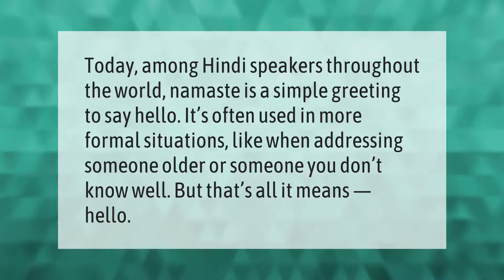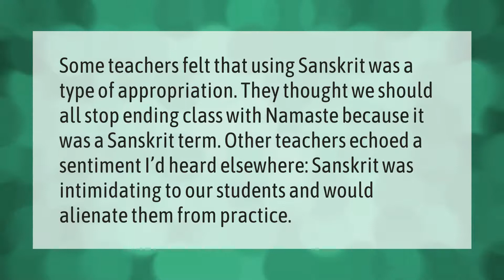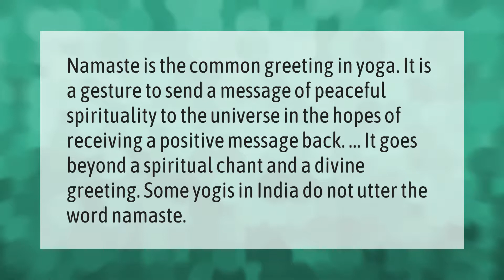Is it OK to say Namaste?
00:00 - Is it OK to say Namaste?
00:36 - What does Namaste in bed mean?
01:06 - Why is the word Namaste offensive?
01:36 - Does Namaste mean peace?
02:05 - Why do we say namaste in yoga?

Laura S. Harris (2021, May 25.) Is it OK to say Namaste?
    AskAbout.video/articles/Is-it-OK-to-say-Namaste-248325